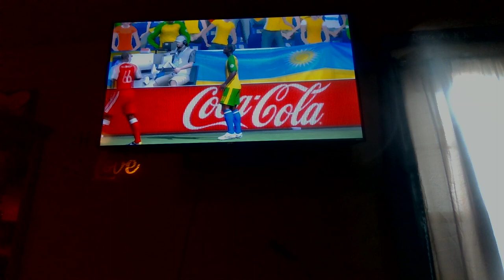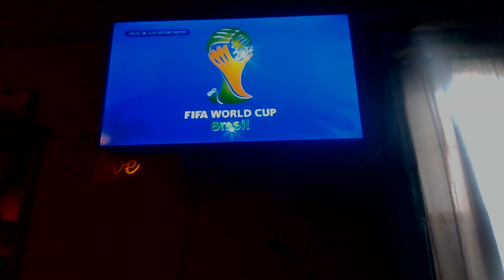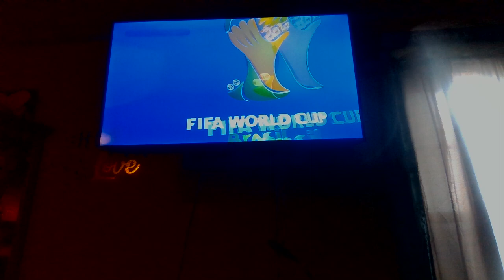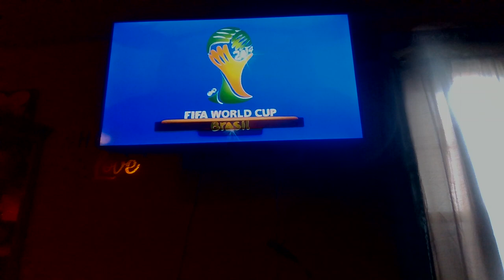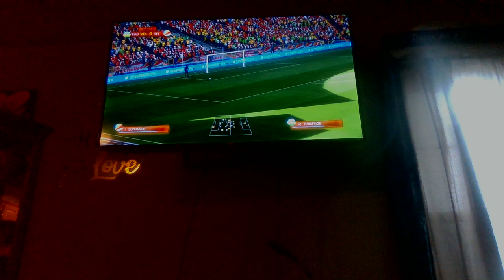MARCH MADNESS 2022 - RWANDA VS SEYCHELLES